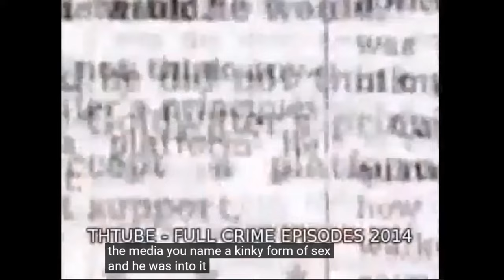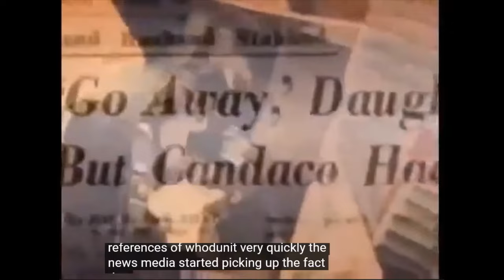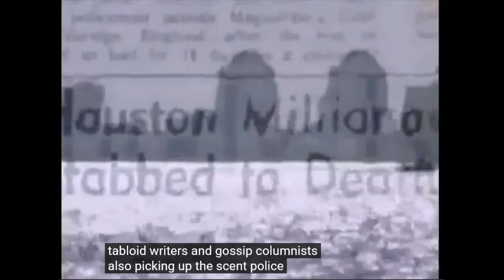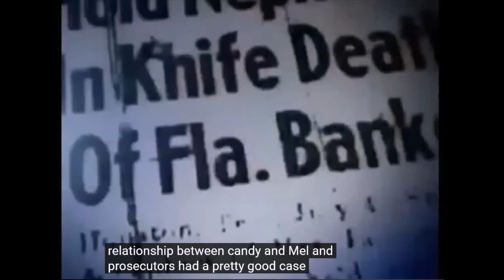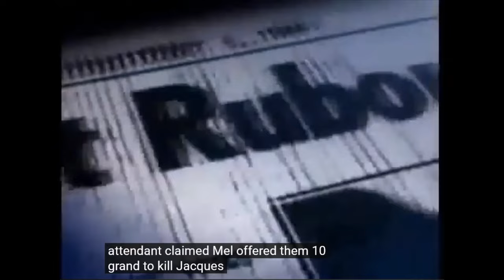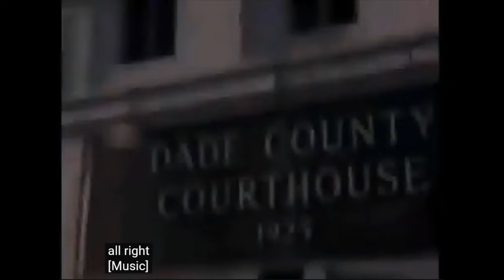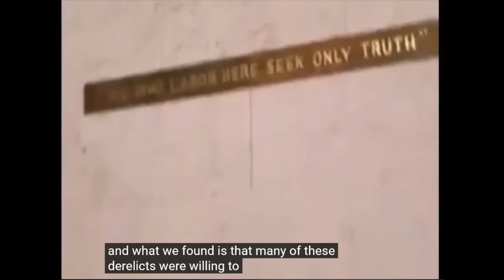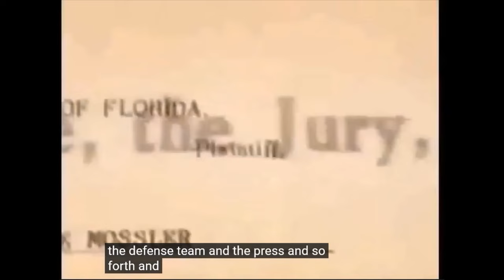10 21 23 Candy Mosler, Sensational 60s Miami Trial and mom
I am often asked what the meaning of my profile photo for this channel is. Here is my response. I hope you like my video